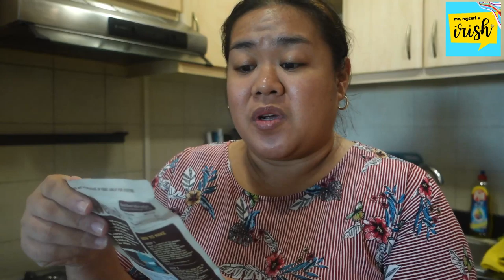UNBOXING AMAZON ORDERS | HOME UPDATE & COOKING + SHOUTOUTS || IRISH AYZ (DUBAI VLOGS)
Hello mga Sissy!
In this episode, I will share some Sachi home updates + unboxing ng Amazon orders at walang kasawaang cooking sesh!! This time, I tried recreating cinnamon mini donuts ng Lil Orbits!

DATE FILMED: 4 May 2020, Monday

❤lots, Irish

ABOUT ME